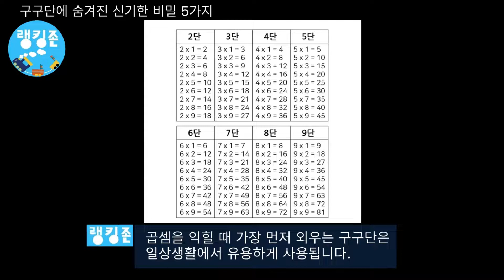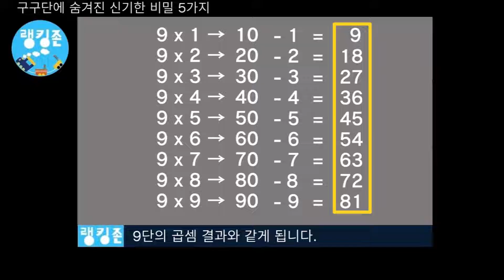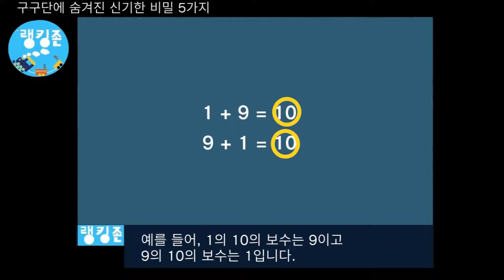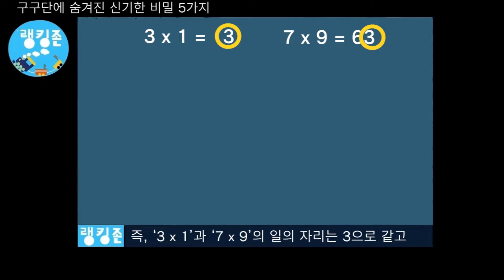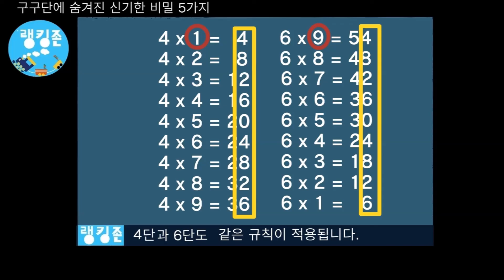구구단에 숨겨진 비밀 5가지